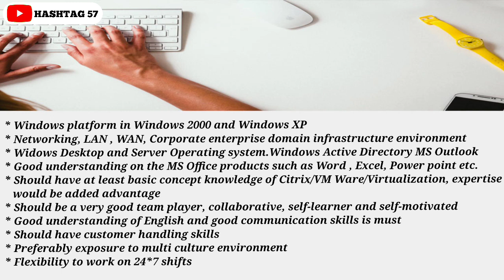Latest Work From Home Job | 10+2 Job | Freshers Are Eligible | Salary Upto 7,00,000 P.A | Hashtag57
🔴TEAMLEASE JOB APPLY BELOW:
Kindly share your profile to the below mentioned details if the profile suits your skills.

Exp:
Rel Exp:
Ctc:
Exp Ctc:
NP:

Warm Regards,
Meghana
TeamLease Digital Pvt Ltd

Join What's app group for instant job notifications :-shorturl.at/cswN4

Follow On Instagram For instant job notifications :-shorturl.at/lsGIV

Images & Jobs are taken from the following :
2.TEAMLEASE.
3.NAUKRI.COM